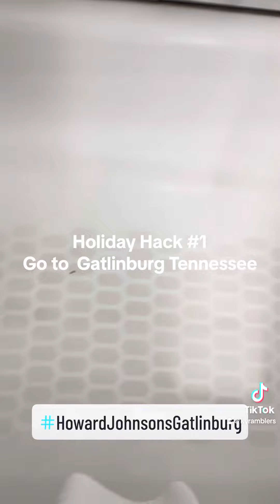January 10, 2024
Christmas Eve Holiday Hack